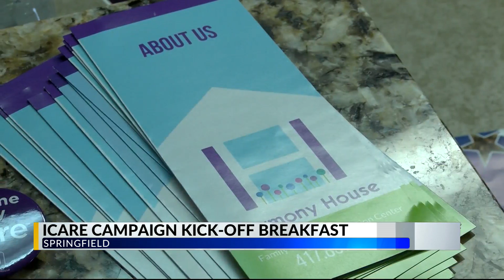Harmony House kicks off annual iCare campaign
SPRINGFIELD, Mo. — The largest domestic violence shelter in the state is kicking off its 10th annual fundraising and awareness campaign. Harmony House hosted its breakfast event Thursday, kicking off the iCare campaign.